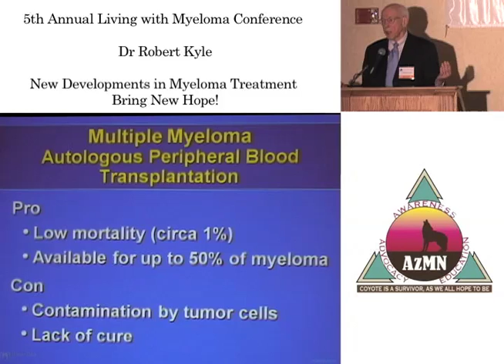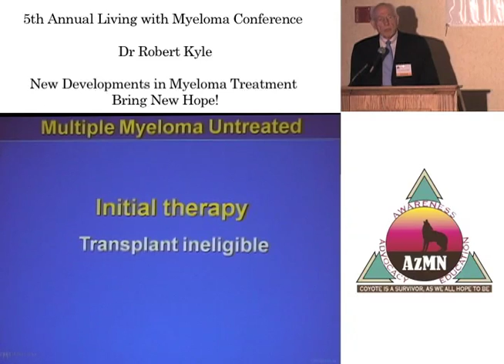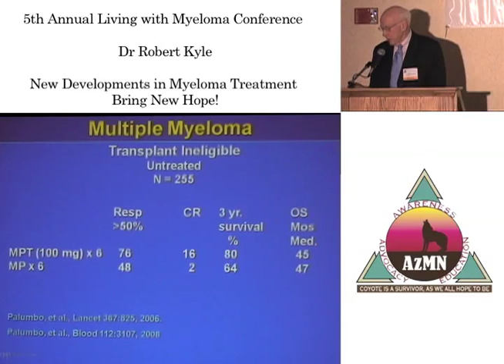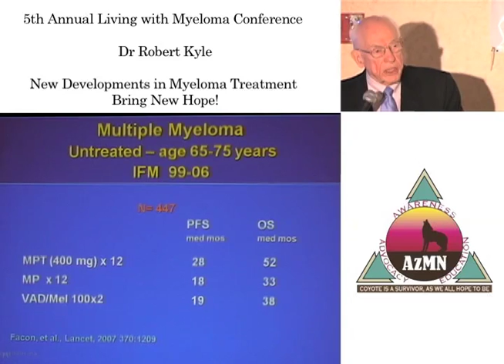Dr Robert Kyle pt3 - New Developments in Myeloma Treatment Brings New Hope!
5th Annual Arizona Myeloma Network
Living with Myeloma Conference
Dr Robert Kyle
New Developments in Myeloma Treatment Brings New Hope!